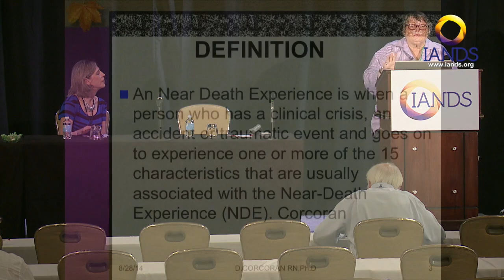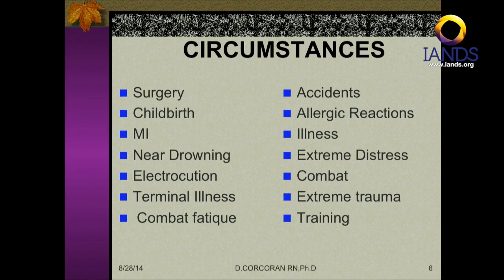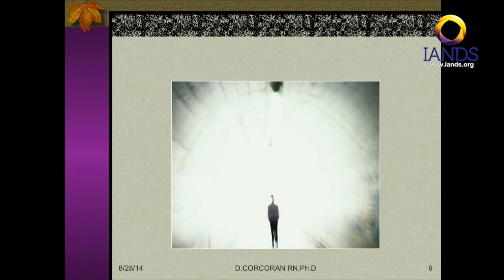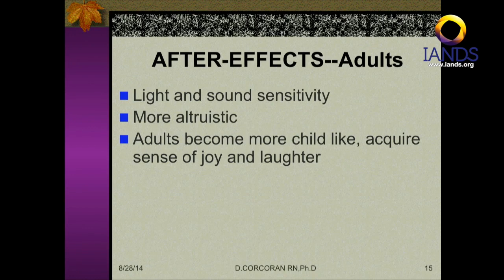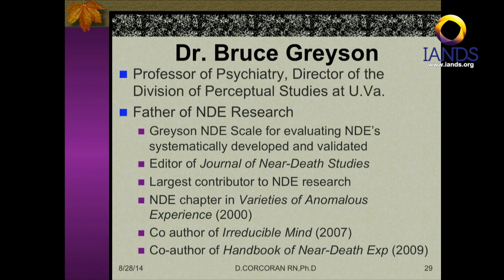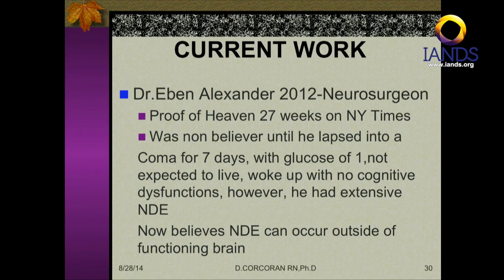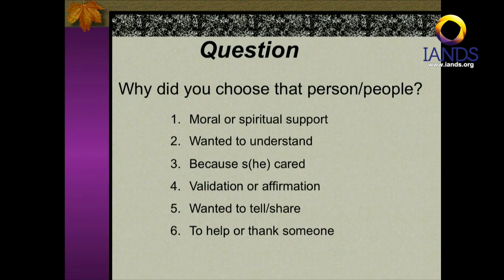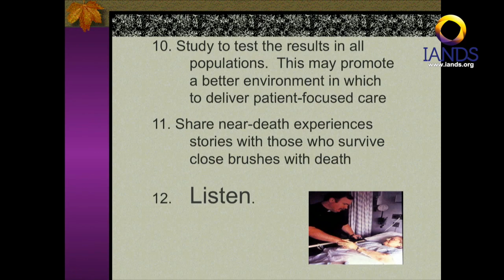Introduction to Near-Death Experiences with retired Army Colonel.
Retired Army Colonel Diane Corcoran, RN, PhD, and Debbie James, RN, PhD,  provide general information about Near-Death Experiences.  This includes the incidence of near death experiencers, the main features of these experiences, and the typical after-effects.

Diane Corcoran has been involved in teaching healthcare professionals about NDEs for over forty years. Dr. Corcoran is a retired Colonel in the Army Nurse Corps and served several years as the President of the International Association for Near-Death Studies.

(Source: IANDS Conference 2014)